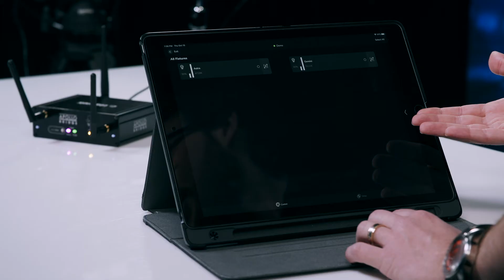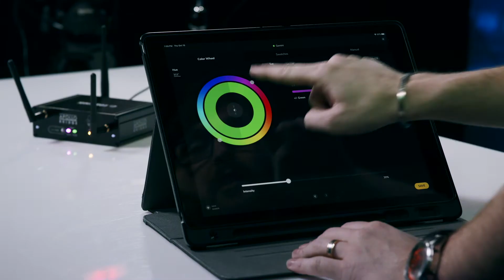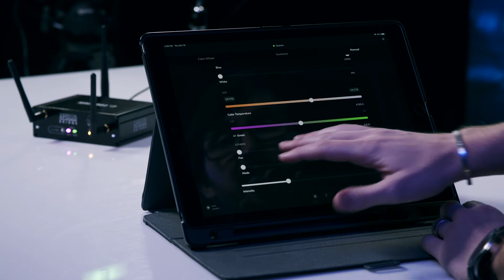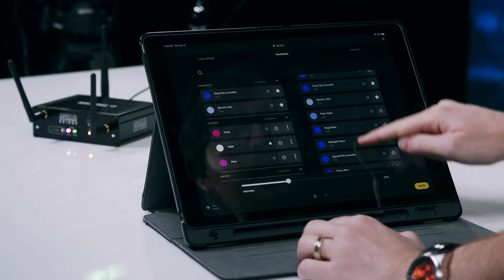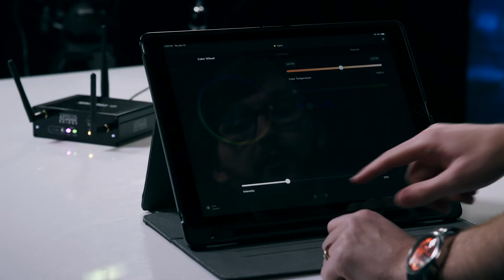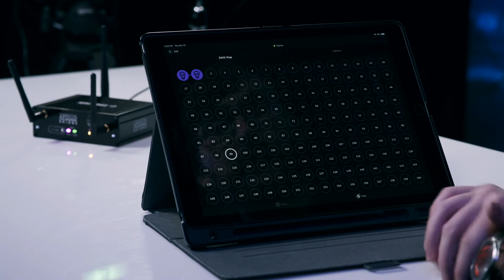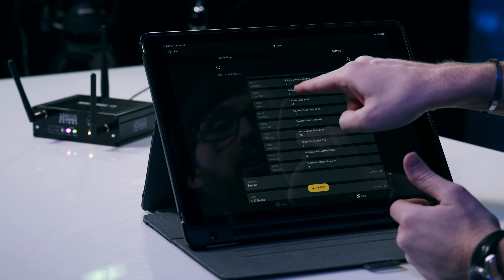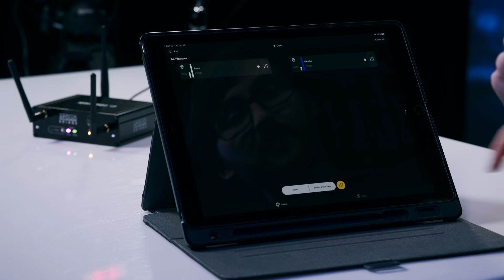Unboxing: Apollo Bridge Wireless DMX Module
The Apollo Bridge uses dynamic frequency hopping technology to create a robust wireless DMX network in an instant. Apollo is designed to work with of a wider range of lighting fixtures than any other system, giving you complete choice and control.

Take a look inside the boxes of a wireless DMX module and an Astra wireless DMX module in our latest Unboxing video.